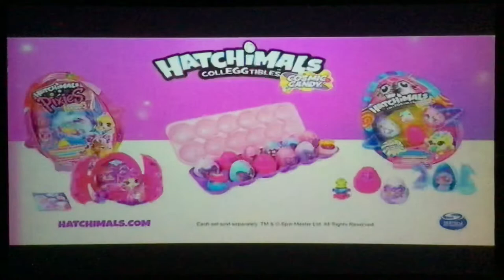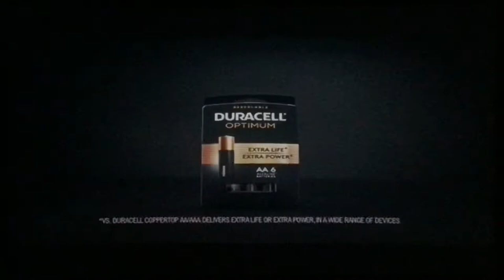Nick@Nite Commercial Breaks (September 25, 2020)